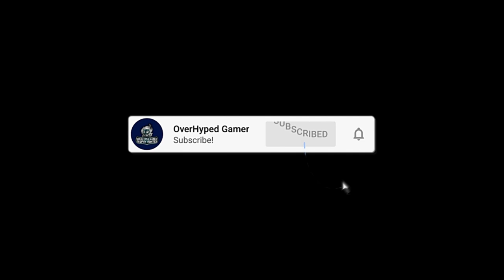Easy Platinum Games This Week #22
Lets take a look at all easy platinum games that we can play in next
week.

00:00 - 00:25 Mighty Apid
00:26 - 00:45 Loopindex
00:46 - 01:06 Despotism 3K
01:07 - 01:26 Sakura Succubus 3
01:27 - 01:47 Farm For Your Life
01:48 - 02:08 Alex Kid in Miracle DX
02:09 - 02:30 Sir Lovelot

OFFICIAL SUPPORTERS OF THE CHANNEL:
OverHyped Gamers
Josh Spears
Push2Plat
Juliano Landim

Hyped Gamers
F.N.
Christian Hansen
Tags from the video:
overhyped gamer, overhyped gamer trophy guide, Trophy guide, Game guide, Achievement Guide, All achievements, All trophies, 100% Walkthrough, Platinum, Walkthrough, Trophy / Achievement Guide, Easy platinum, Full walkthrough, Quick trophy, Quick platinum, Cheap platinum